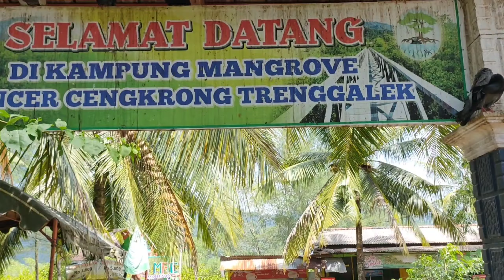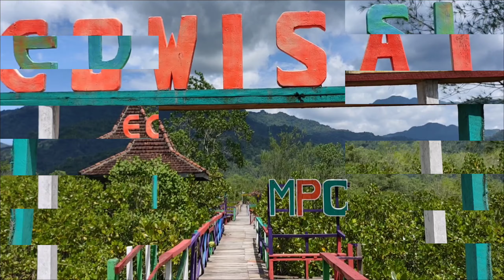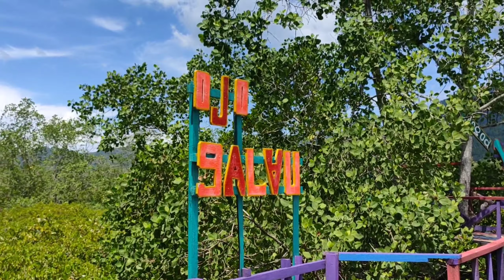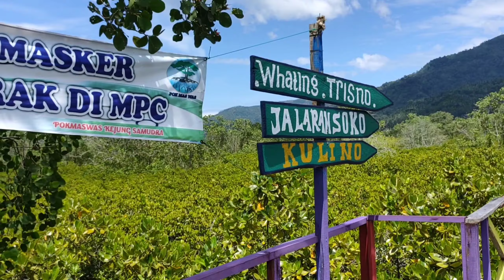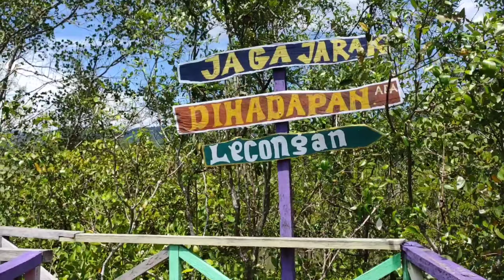ECO WISATA MANGROVE PANCER CENGKRONG (MPC) || Trenggalek - Jatim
Banyak bermunculan destinasi wisata baru di Trenggalek - Jatim.